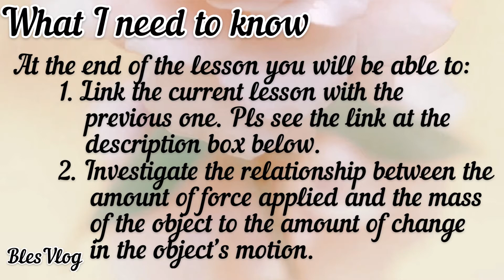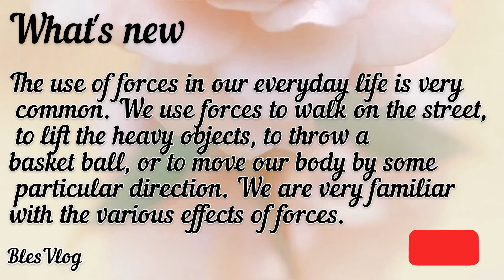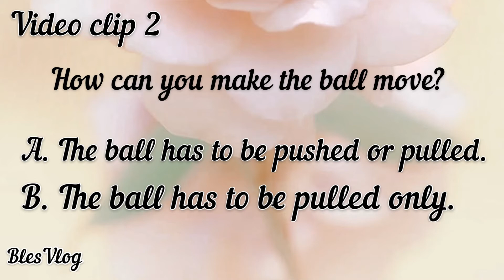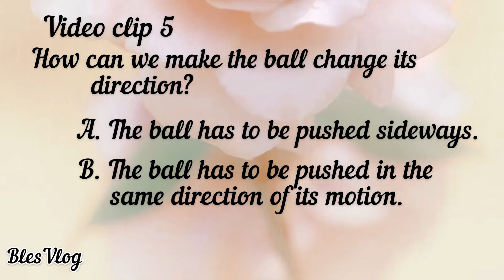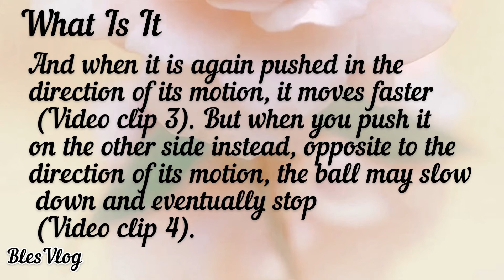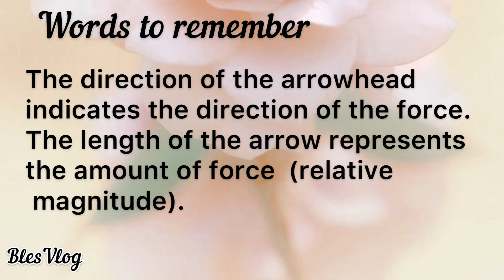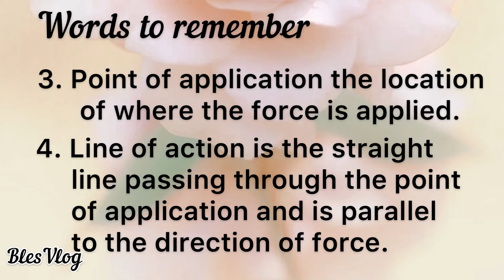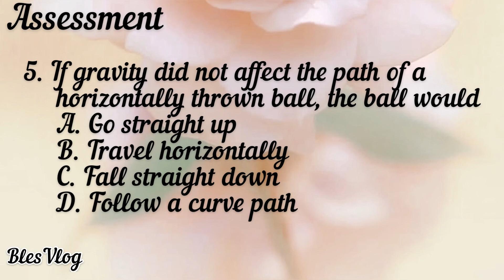FORCES PART2 for Grade 8 Vlog#20